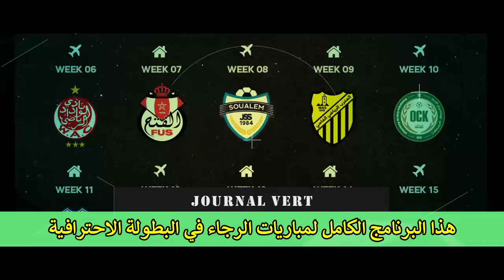ياسين الشماخي و الرجاء | رسميا قرار غايا مرباح | كلاش البدراوي لمحمد بودريقة | برنامج مباريات الرجاء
آخر أخبار الرجاء الرياضي لهذا اليوم جاءت عناوينها على الشكل التالي :

ـ هذا البرنامج الكامل لمباريات الرجاء في البطولة الاحترافية ـ
ـ العربي الكويتي يتماطل في الرد على العرض الرسمي للرجاء ـ
ـ بيني بادي بانغا يفاجئ الرجاء برسالة جديدة ـ
ـ غايا مرباح يتراجع عن مغادرة الرجاء ويقرر منافسة الزنيتي ـ
ـ كلاش جديد من البدراوي لبودريقة حول الميركاتو ـ
ـ مهاجم تونسي بارز يصر على فسخ عقده للتوقيع للرجاء ـ
ـ الرجاء يقرر إعارة مجموعة من لاعبيه لهذا الفريق ـ